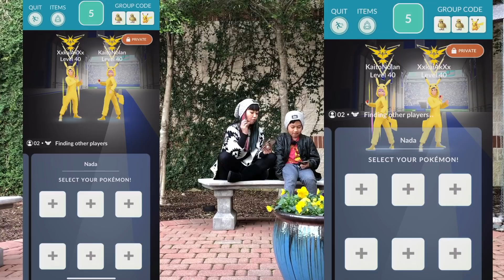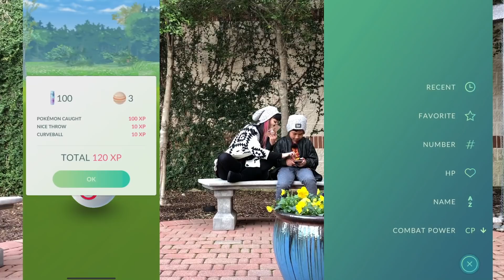Dialga, we choose you! Dialga vs Regirock duo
Pokemon go Colossal Discovery T4 Regirock duo with Dialga in partly cloudy (rock smash/focus blast)

—XxKaiAkXx YouTube channel (my son)